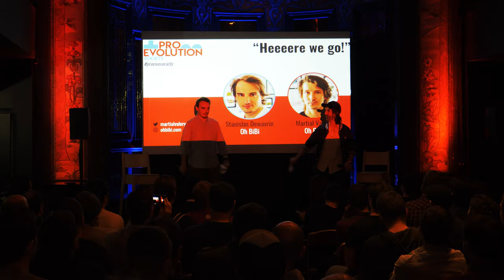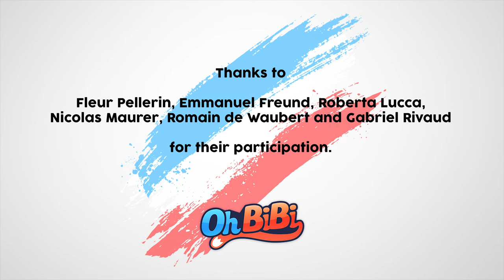2019 Highlights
Organized by Oh BiBi, the Pro Evolution Society is a free club aiming at uniting the best minds in gaming and making game development a positive platform for change.
Gathering for the first time in Paris on February 21st 2019, it connected more than 200 game makers through an evening of conferences and drinks